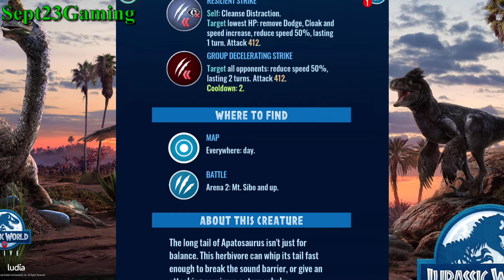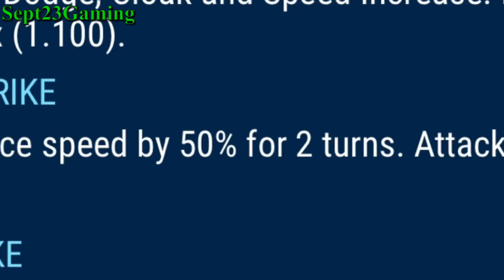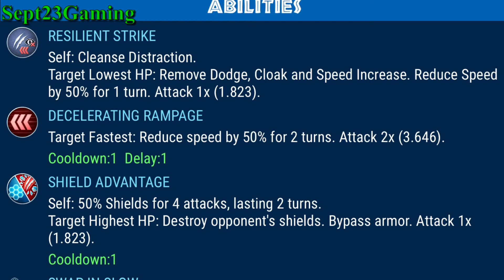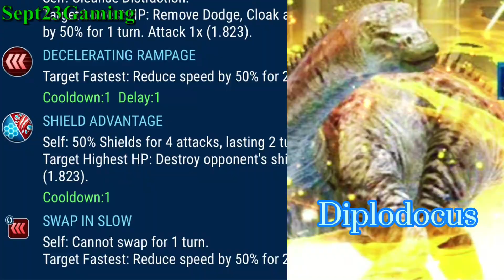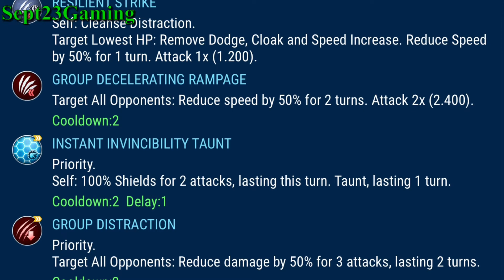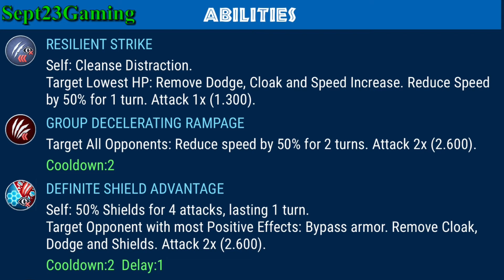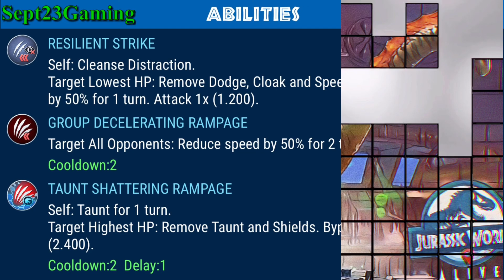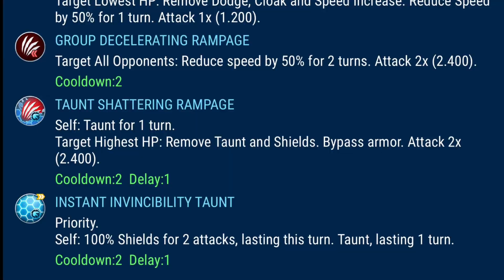Top 8 creatures has the best HP in Jurassic World Alive. Những con khủng long nhiều máu nhất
By : Ludia
Internet : Online
Total Size : 955.8Mb